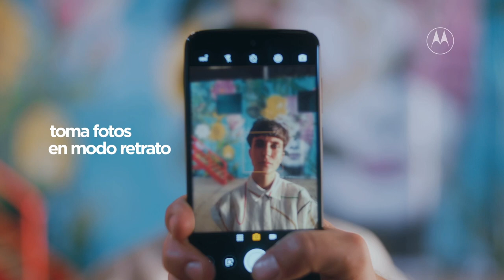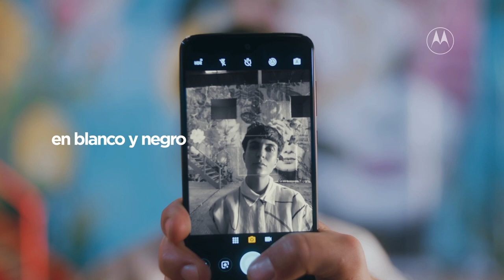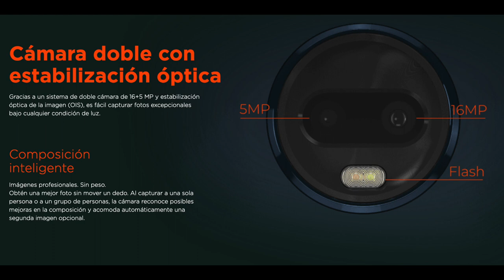Lo bueno y lo no tan bueno acerca del Moto G7 Plus | Opiniones de tecnología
Lo bueno y lo no tan bueno acerca del Moto G7 Plus. Hablando con amigos acerca de lo bueno y no tan bueno del Moto G7 Plus